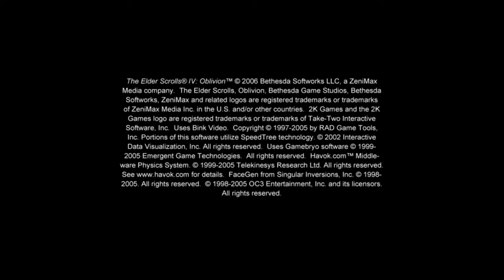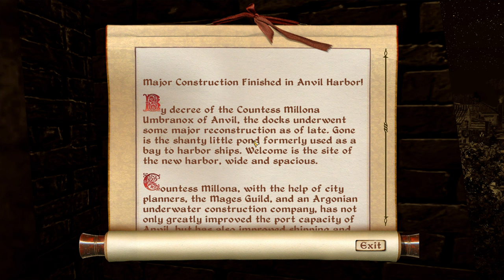(4k) (PC) The Elder Scrolls IV Oblivion - Part 1 (edited)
4k gameplay footage of me playing Elder Scrolls IV Oblivion on PC with 243 mods from nexusmods.com. I had to reupload this a second time to edit out some footage. I’m sorry that between about 2:12-2:24, the audio is not synced with the video for some reason. And around 2:45-3:00 i was experiencing some technical difficulties, sorry about some weird parts, but i fixed the crashing after that point and i had to uninstall certain mods but besides that, it’s been a very clean and smooth playthrough even with all these mods which sometimes can make a game unstable.

I am using the program “Nexus Mod Manager”